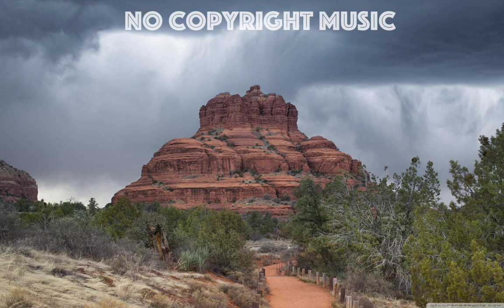Inossi - Light My Heart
Artist: Inossi
Title: Light My Heart